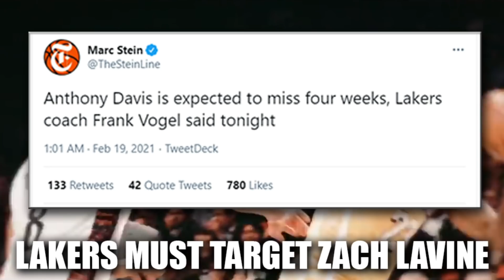Los Angeles Lakers Zach Lavine TRADE After Anthony Davis Injury! LeBron James NEW Superstar Teammate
The Lakers just lost Anthony Davis for 4+ weeks and I believe they must heavily pursue Zach Lavine now! In this video, I talk about 3 trades the Lakers can offer the Bulls to potentially land Zach.

► Collecting Basketball Sports Cards? Join my BOX & CASE Break community!